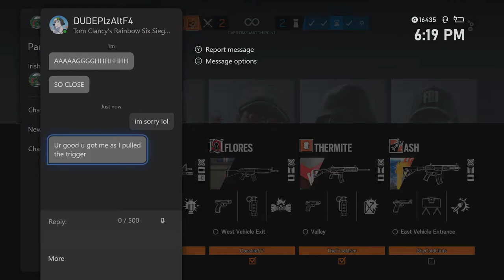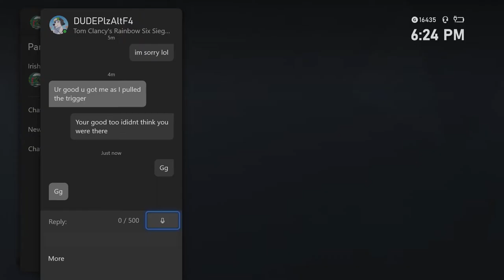IT'S FINALLY HERE! | Rainbow Six Siege Crimson Heist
Loving the new operation so far, apart from usual bugs, but it's pretty good :D

Timestamps:
0:00 - 1st Match
3:50 - 2nd Match
6:04 - fuck Tower
6:22 - 3rd match
10:58 - Outro